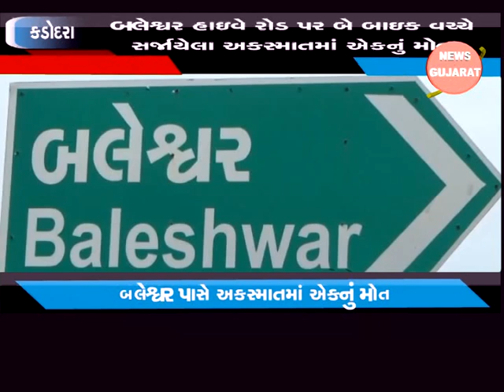કડોદરા - બલેશ્વર હાઇવે રોડ પર બે બાઇક વચ્ચે સર્જાયેલા અકસ્માતમાં એકનું મોત